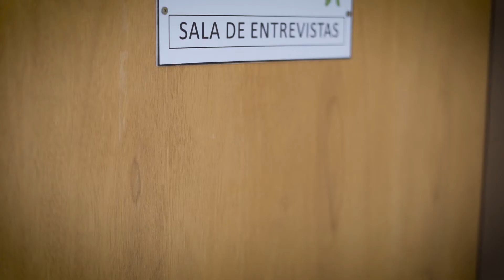Somos un montón | Campaña Abuelas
Por la Memoria para la Verdad y la Justicia.

Una idea y producción de Cooperativa Minga.
Somos un montón es un proyecto financiado por FOMECA.
2022